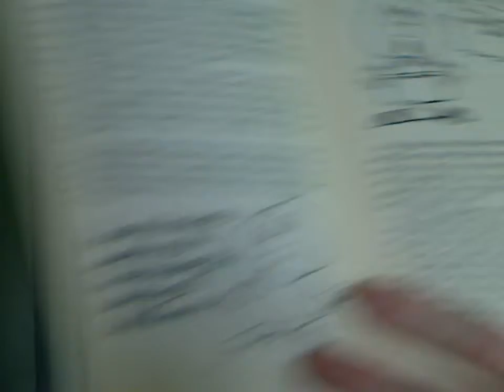VidDevo REJOICE! : "Punk'd" [VDRJ-2]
God punks people.